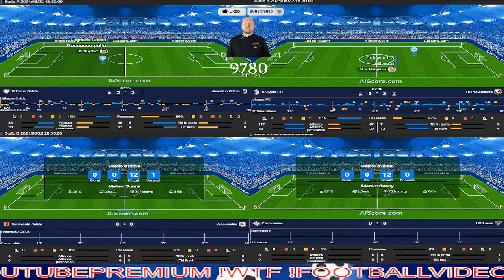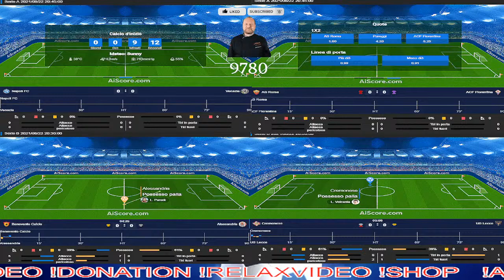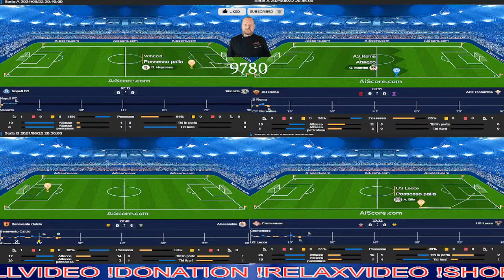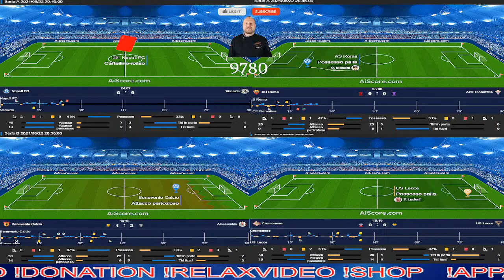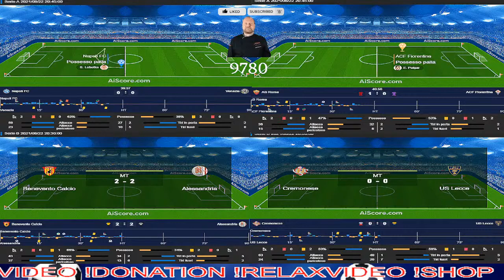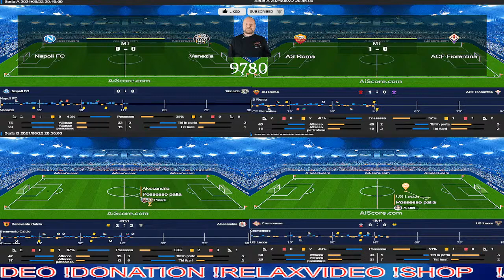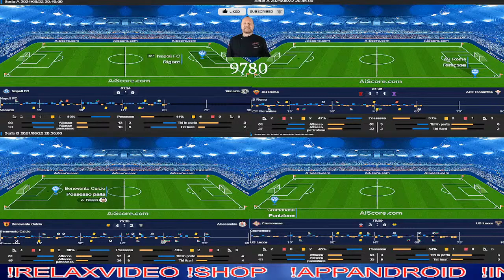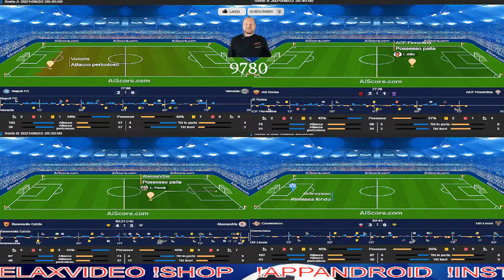🔝⚽BENEVENTO 4-3 ALESSANDRIA ⚽SERIE B⚽22.08.2021 (COMMENTARY)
IF YOU HAVE YOUTUBE PREMIUM LIVE REVENUE

CREDIT: FRANCESCO NINETYFOUR

You can follow the GAME IN LIVE LIVESCORE AND WITH a GRAPHIC CREATED SPECIALLY BY BETRADAR FOR THIS MATCH THAT will allow you to know FORMATION, RESULT, GAME MINUTE, ACTIONS, MARCATORI, AND MUCH MORE !
FOR COPYRIGHT REASONS I CAN'T SHOW THE GAME.
ONE OF THE ADVANTAGES OF FOLLOWING A LIVE STREAM ON YOUTUBE, HOWEVER, IS THAT YOU CAN INTERACT WITH ALLIED AND NON-ALLIED FANS, IN LIVE CHAT, AND EXCHANGE CONSTRUCTIVE OPINIONS AND CRITICISMS.
MUSIC IN THIS LIVE is GRANTED FROM YOUTUBE LIBRARY.